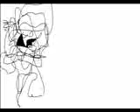fjdksqfhjds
bande sonore piano électronique et webcam.